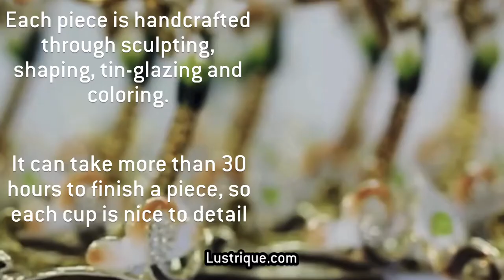Lustrique® Blossom Series Faience Art Glass Tea Cup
The Lustrique Glassware is a premium tableware brand that sets out to offer the finest glassware with different touch of exotic style. We are world class glass designers that draws our inspiration from Ancient culture in China, Persia and East Europe.

Enjoy the high end touch and sophisticated designed with our Blossom® Series Tea Cup. It will be the perfect display gift for anyone!